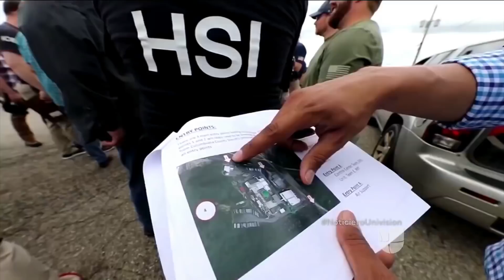Una redada masiva en procesadora de carne en Ohio deja 146 inmigrantes indocumentados arrestados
Los agentes especiales de ICE llegaron con órdenes de registro federales y delictivas para revisar documentos de más de 200 empleados. Las detenciones tuvieron lugar en las instalaciones de la planta de suministro de carne Fresh Mark en Salem, Massillon y Canton, Ohio.